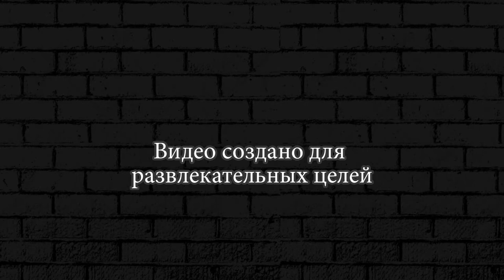Время Деньги ► Сетевой маркетинг Леонид #4